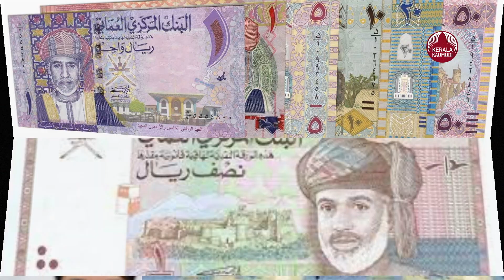ഇന്ത്യൻ രൂപ ശക്തമാകുന്നു, ചൈനയുടെ കറൻസി തകർന്നടിഞ്ഞു | Omani riyal | Indian rupee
ഒമാനി റിയാലിന്റെ വിനിമയ നിരക്ക് 215.50 വരെ എത്തിയ ശേഷം താഴേക്കുവരാൻ തുടങ്ങി. തിങ്കൾ, ചൊവ്വ ദിവസങ്ങളിൽ ഒരു റിയാലിന് 212.35 രൂപയാണ് ഒമാനിലെ വിനിമയ സ്ഥാപനങ്ങൾ നൽകിയത്.
1000 രൂപക്ക് 4.709 റിയാലാണ് ഇപ്പോൾ നൽകേണ്ടത്. ഒകേ്ടാബർ 20ന് വിനിമയ നിരക്ക് ഒരു റിയാലിന് 215.50 രൂപവരെ ഉയർന്നിരുന്നു. 1000 രൂപക്ക് 4.637 റിയാലാണ് നൽകേണ്ടിയിരുന്നത്. പിന്നീടുള്ള ദിവസങ്ങളിൽ 214 ഉം 215നും ഇടയിലായിരുന്നു വിനിമയ നിരക്ക്. എന്നാൽ, കഴിഞ്ഞ ഏതാനും ദിവസമായി വിനിമയ നിരക്ക് താഴേക്ക് പോവുകയായിരുന്നു.